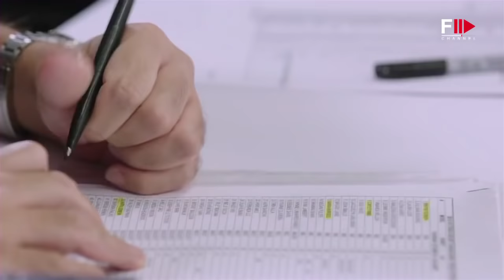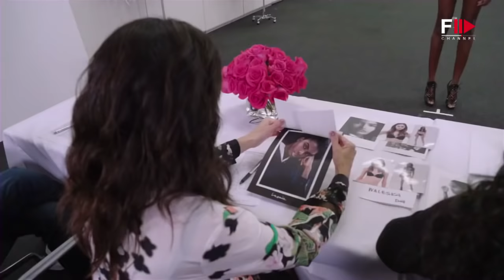VICTORIA'S SECRET 2015 CASTING For the Fashion Show New York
The 2015 Victoria's Secret Fashion Show tapes tonight in New York City. But it's what happens beforehand that's truly fascinating.

For models, an appearance at Victoria’s Secret can serve to introduce them to a whole new audience, kick-starting their careers and putting them on the path to Angel status.
But, how to be a VS Angel? The VS team says this: "We select models from both the Ford and Elite Modeling agencies in New York City. Unfortunately, we do not have information to release regarding specific criteria they must meet. We suggest that you contact a modeling agency if you want to pursue a modeling career".
For the last fifteen years Edward Razek has been the man behind the casting of Victoria’s Secret. He is responsible for choosing who walks down the catwalk and who appears in their advertisements. He has been instrumental in launching the careers of Heidi Klum and Daniela Pestova to superstar status. And the final decision falls into the hands of John Pfeiffer, a fashion industry veteran with more than 20 years’ experience casting some of the industry’s biggest shows.